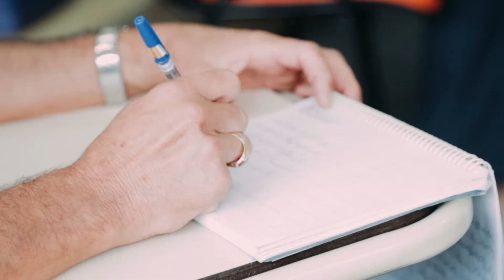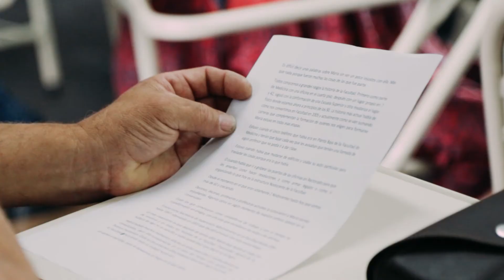Reconocimiento a la trayectoria laboral de María del Carmen Ossa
Sesión del Consejo Directivo de la Facultad de Trabajo Social del 25 de febrero de 2022.